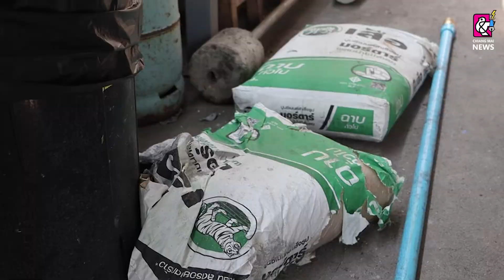เจ้าของบ้านที่พบศพทารกแช่แข็ง ยันรีโนเวทบ้านต่อ พร้อมเตรียมบริจาคถังแช่ให้วัด